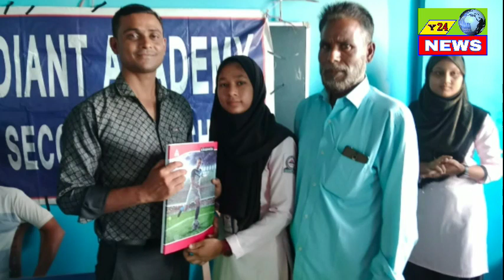ভাগাবাজার রেডিয়েন্ট একাডেমি সিনিয়র সেকেন্ডারি স্কুলে পুরস্কার বিতরণ